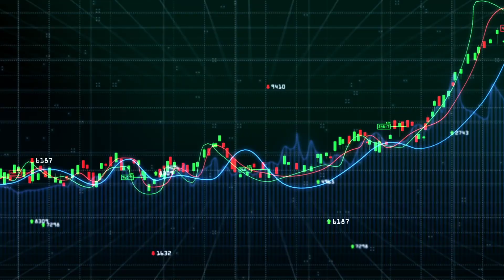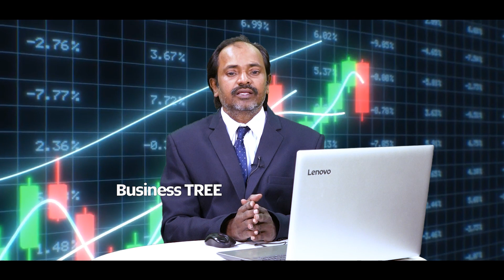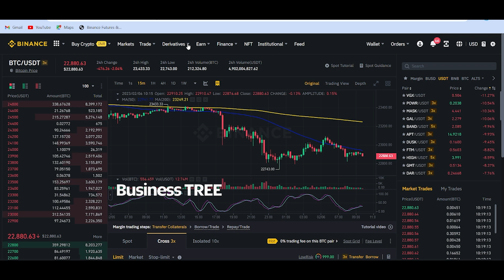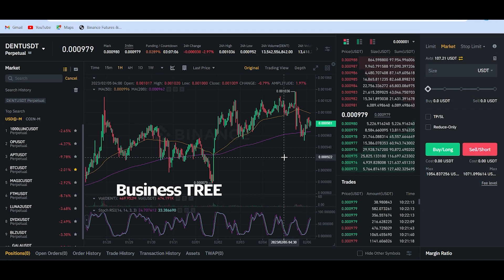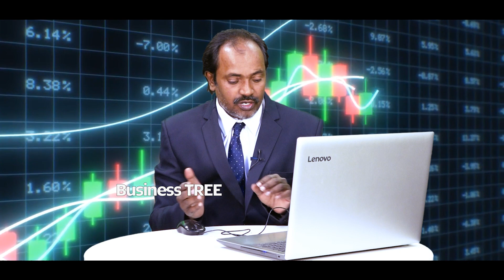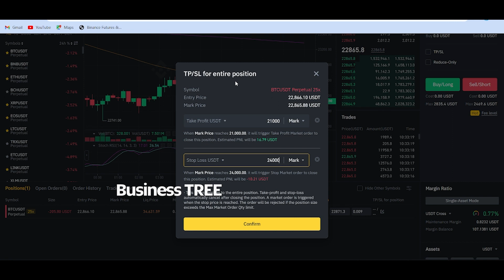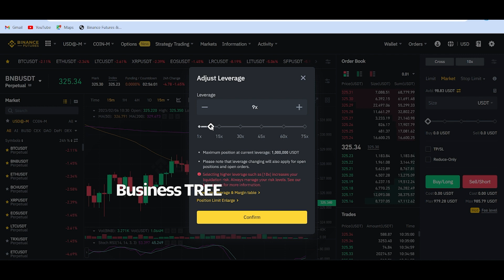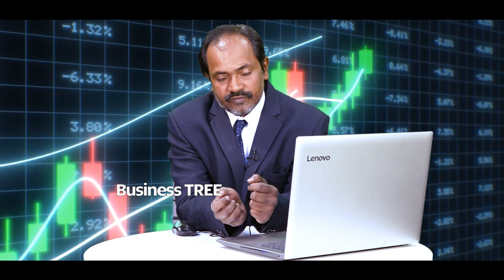Future trading ఇలా చేస్తే తక్కువ amount తో ఎక్కువ లాభాలు పొందొచ్చు.. | Business Tree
CPA_00ZTDRZ5F4

Future trading ఇలా చేస్తే తక్కువ amount తో ఎక్కువ లాభాలు పొందొచ్చు.. | Business Tree#businesstree